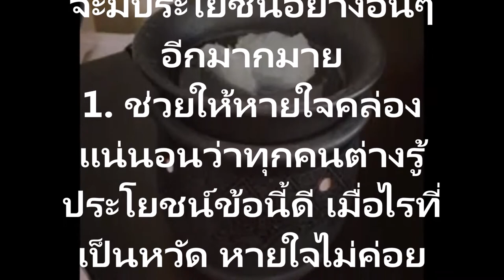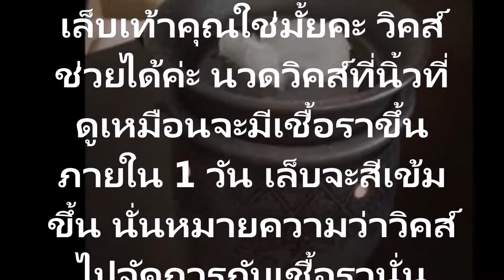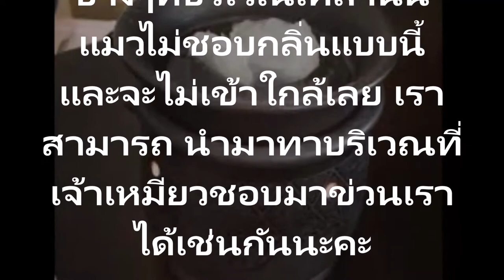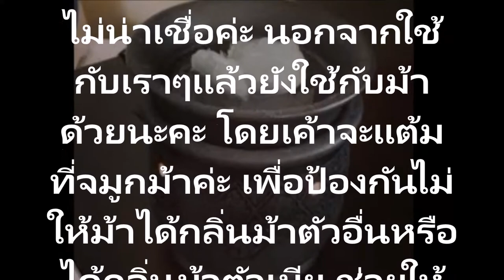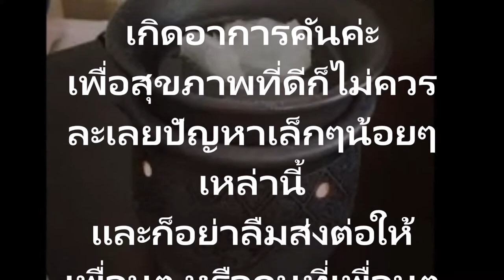ะมีประโยชน์อย่างอื่นๆ อีกมากมายไม่เคยรู้มาก่อน! วิคส์ ที่เราใช้ทาเพื่อหายใจคล่อง จะมีประโยชน์อย่างอื